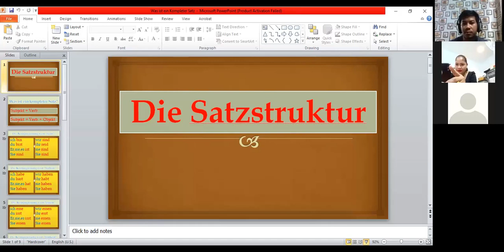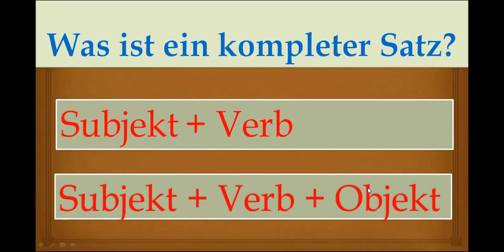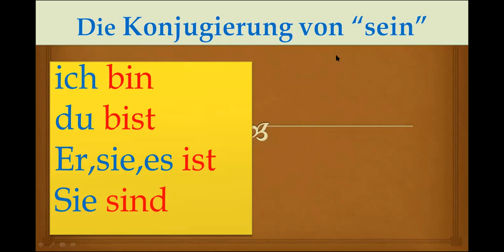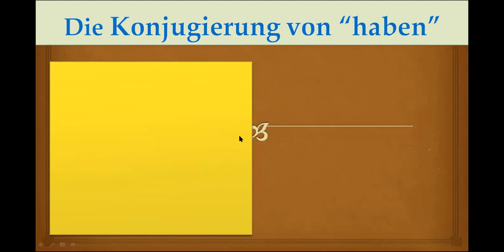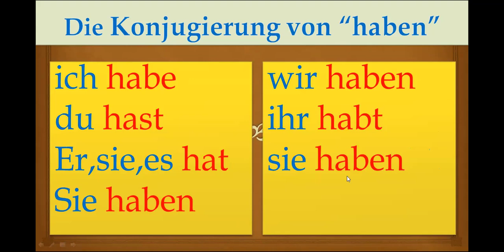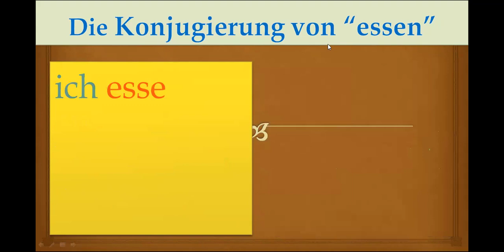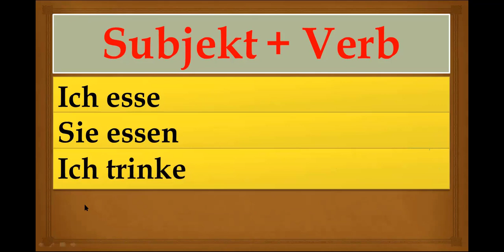រំលឹកមេរៀនការបំបែកកិរិយាសព្ឬ/Die Verb Konjugierung Review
មេរៀននេះនឹងពន្យល់អ្នកអំពីការបង្កើតប្រយោគងាយៗជាភាសា
អាល្លឺម៉ង់។ក្នុងមេរៀននេះខ្ងុំផ្តោតលើសំណង់ប្រយោគពីរគឺ
ទី១ ប្រធាន+ករិយាសព្ទ
នឹងទី២ ប្រធាន+ករិយាសព្ទ+កម្មបទ